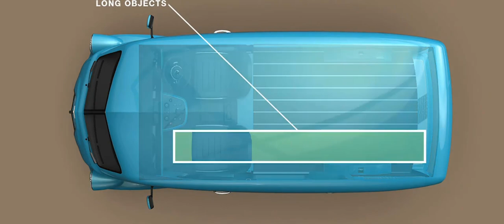Morris JE Van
Dopo L'ID. Buzz della Volswagen, anche la rinata Morris Commercial gioca la carte del furgone vintage a trazione elettrica. Arriverà nel 2024. Ovviamente non si conoscono ancora i prezzi che, però, probabilmente, saranno allineati a quelli della proposta tedesca.